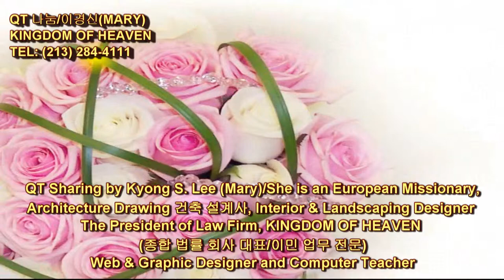305 Deuteronomy 25:1~ 5 신명기 QT Sharing by Kyong S Lee Mary 이 경신 유럽 선교사와 함께 mpg mpg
305 Deuteronomy 25:1~ 5 신명기 Mpeg-2 Hi 305번째 QT 나눔 동영상 입니다.
Professional Legal Service/법률 회사 대표 PARALEGAL AND LDA 법무사 이경신

1.  사람들 사이에 시비가 생겨 재판을 청하면 재판장은 그들을 재판하여 의인은 의롭다 하고 악인은 정죄할 것이며
When men have a dispute, they are to take it to court and the judges will decide the case, acquitting the innocent and condemning the guilty.

2.  악인에게 태형이 합당하면 재판장은 그를 엎드리게 하고 그 앞에서 그의 죄에 따라 수를 맞추어 때리게 하라
If the guilty man deserves to be beaten, the judge shall make him lie down and have him flogged in his presence with the number of lashes his crime deserves,

3.  사십까지는 때리려니와 그것을 넘기지는 못할지니 만일 그것을 넘겨 매를 지나치게 때리면 네가 네 형제를 경히 여기는 것이 될까 하노라
but he must not give him more than forty lashes. If he is flogged more than that, your brother will be degraded in your eyes.

4.  곡식 떠는 소에게 망을 씌우지 말지니라
Do not muzzle an ox while it is treading out the grain.

5.  형제들이 함께 사는데 그 중 하나가 죽고 아들이 없거든 그 죽은 자의 아내는 나가서 타인에게 시집 가지 말 것이요 그의 남편의 형제가 그에게로 들어가서 그를 맞이하여 아내로 삼아 그의 남편의 형제 된 의무를 그에게 다 행할 것이요
If brothers are living together and one of them dies without a son, his widow must not marry outside the family. Her husband's brother shall take her and marry her and fulfill the duty of a brother-in-law to her.

PRESIDENT OF PROFESSIONAL LEGAL SERVICES

12345 KENTUCKY ST.

there bring your burnt offerings and sacrifices, your tithes and special gifts, what you have vowed to give and your freewill offerings, and the firstborn of your herds and flocks.